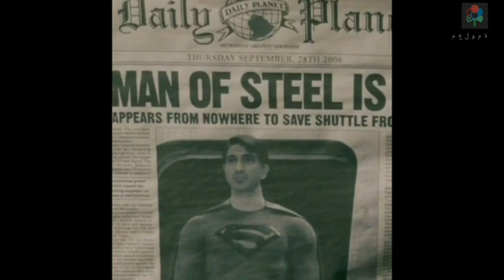نزار السبيتي ينقذ فكيك